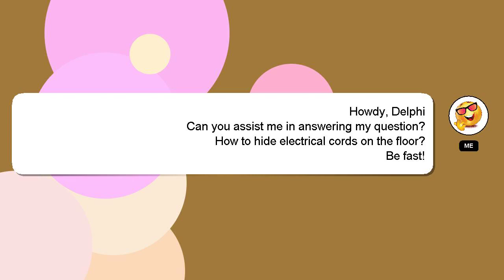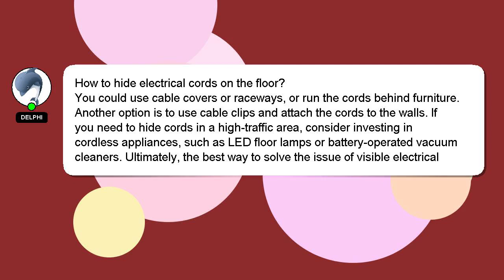How to hide electrical cords on the floor?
Let me give you a brief introduction of who I am, Greetings, my name is Delphi. I am here to provide you with assistance in answering your questions. - How to hide electrical cords on the floor?

Don't hesitate to leave a comment or start a chat if you have a more specific question. I will 'heart' your answer to show my gratitude for your contribution.

*2 What we are experimenting :*